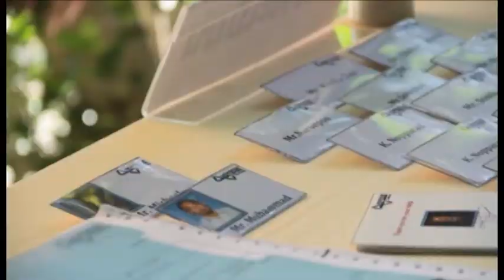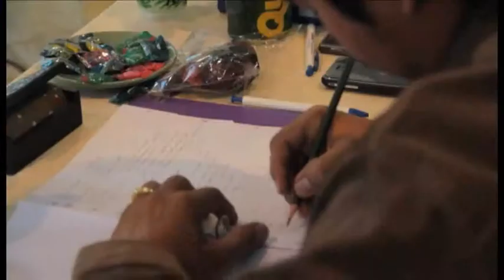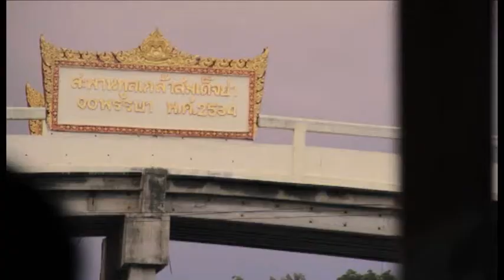Video High Light Nordfab Seminar 2011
This video is high light event Nordfab ducting partner seminar 2011.
The seminar at 5 - 6 August 2011.